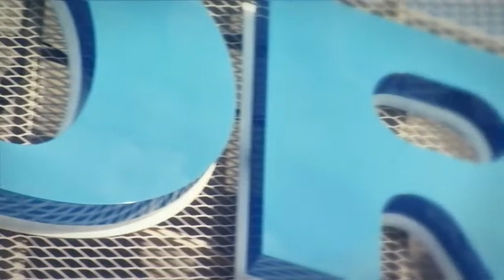HORIBA Europe Research Center Inauguration 04102012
04 Oct 2012: Inaugural ceremony of the new HORIBA Europe Research Center, based at Palaiseau on Paris-Sacaly campus.

This modern facility will ensure a long tradition of innovation that began in 1819 with the creation of our company. With our neighbours on campus, consisting of dynamic companies and research labs on the leading edge of technological development, we will bring all our creativity together to achieve scientific and technological advances.